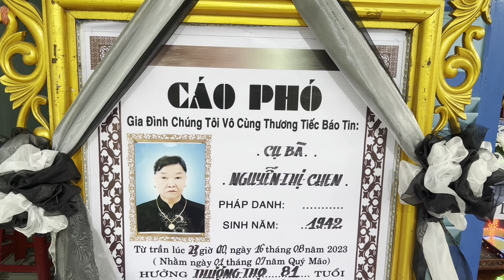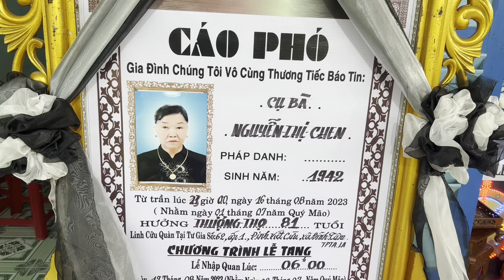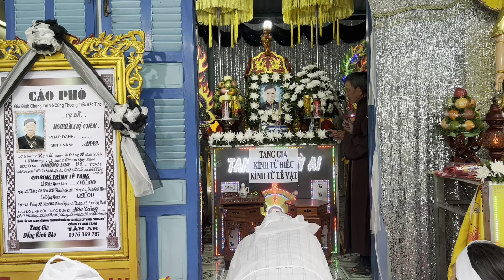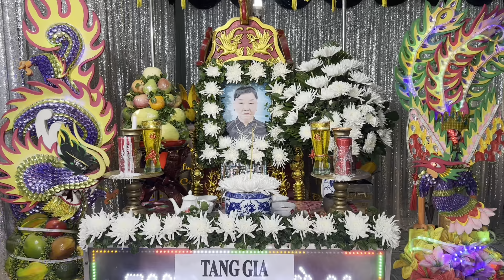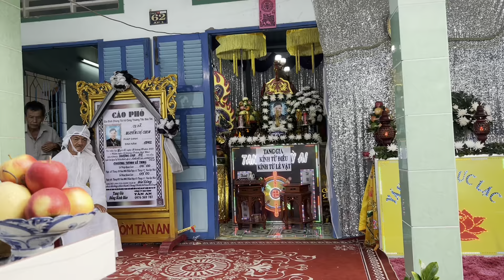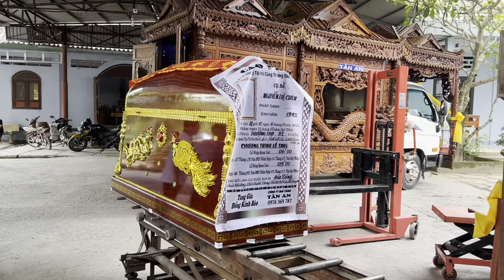Lễ Tang Cụ Bà Nguyễn Thị Chen 81T(trại hòm tân an)